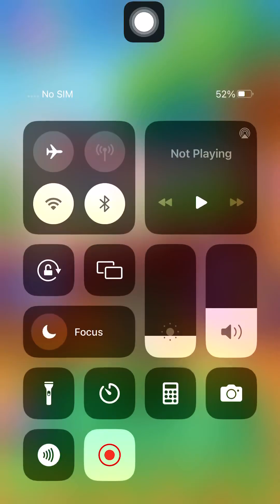My Talking Tom 2 New Gameplay 2,3,4 New Levels How To Play Talking Tom 2